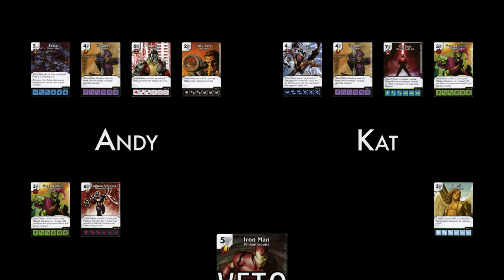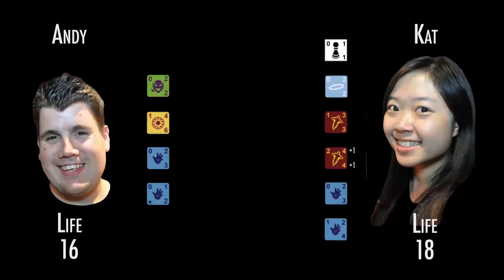Marvel Dice Masters Live | Episode Two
You can purchase Marvel Dice Masters for yourself

Here it is, the long awaited second episode of Marvel Dice Masters Live, the show that takes the popular dice rolling game and turns it into the D(ice)-Sports game it deserves to be, complete with commentary from Jimmy, of Loading Bar, and myself, Richard.

This episode sees Kathryn go up against our very own Andy, these two are relatively new to the game, but with a good set of cards and an equal dose of beginners luck, who's to say which way it'll go? Who will the Dice Gods smile upon? Who will get one step closer to calling themselves "The Dice Master?"

Dice Masters live follows the same standard rules of MDM, with one or two tweaks. Each player comes to the table with two action cards preselected, a team of 8 character cards and two character cards in reserve. One of the reserve cards may be a duplicate character (but different card) to that in the players base team however the other must be of a completely different character. The players then take it in turns to present their team of 8 cards, one at a time. Each player has one veto, which they may use as a card is presented in order to block that card being played by their opponent. Once all cards have been presented, any player with 7 cards brings in one of his reserved cards in order to complete his team. The action cards go into a pool, with any duplicates being removed, meaning that there can be anywhere between 2 and four action cards available to the players.

Want more boardgame videos, reviews, previews and editorials?